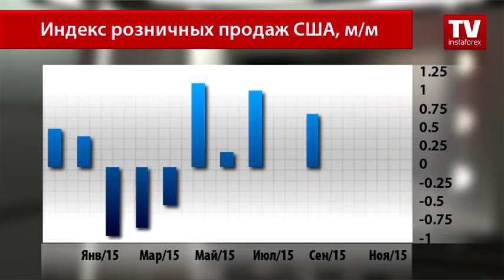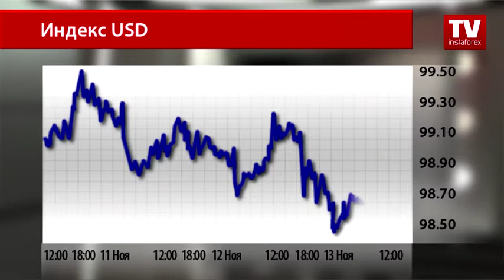Макроэкономические отчеты не сломили дух покупателей USD